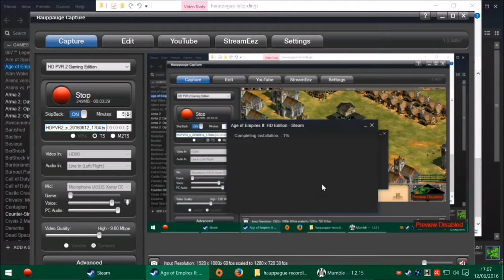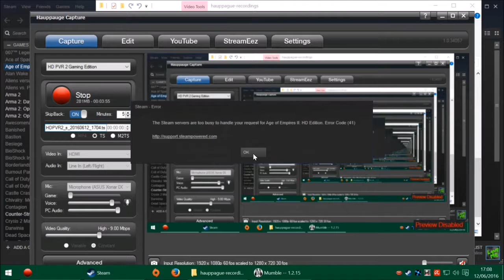Post Trering - Sass Master